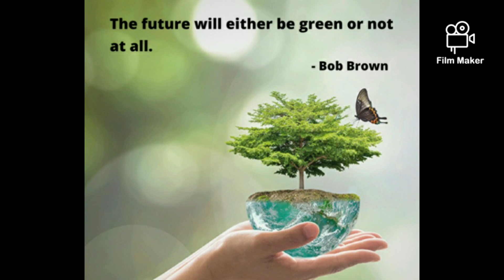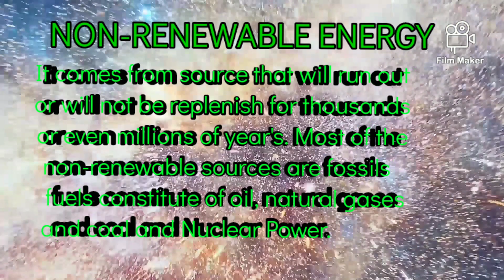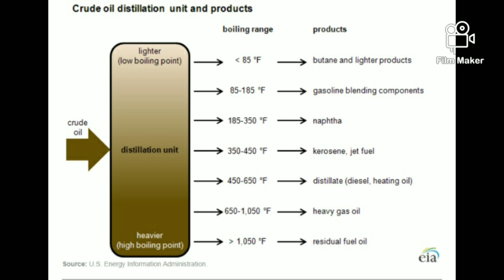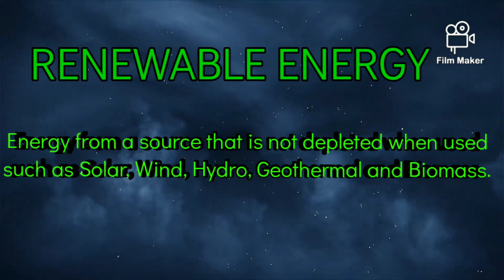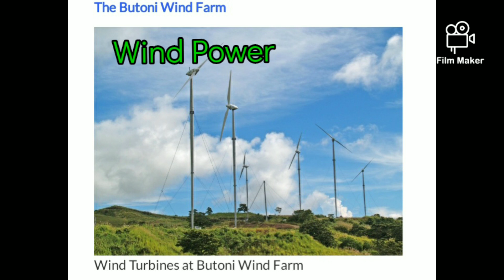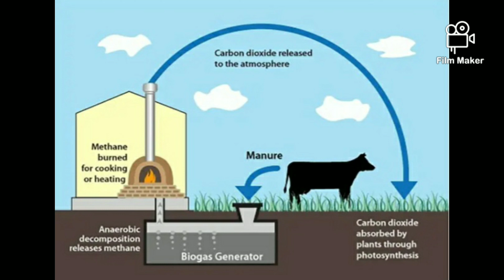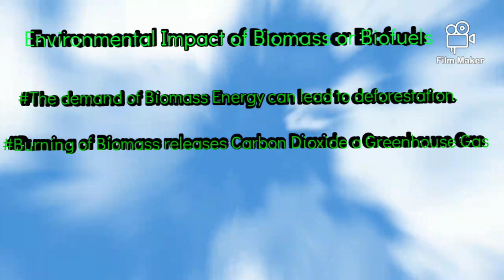Environmental Impacts of Renewable and Non-Renewable Energy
This video is based on the Negative impact of Renewable and Non - Renewable Energy Sources. The mai focus is on the Environmental impact.